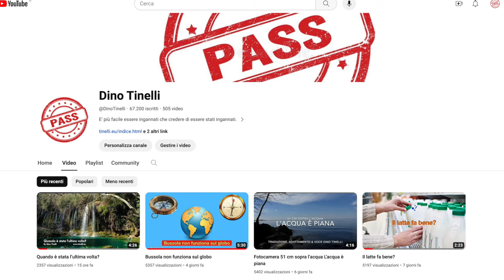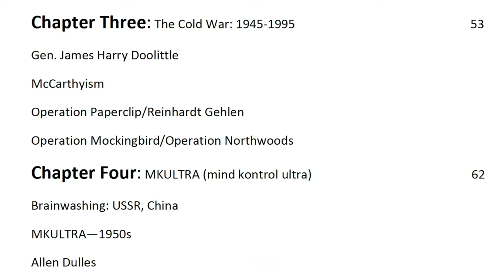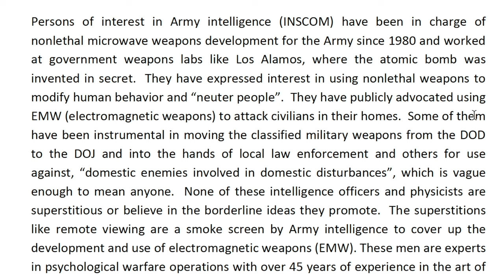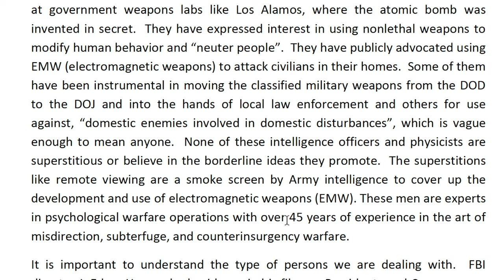Spegnete tutto per gioire nella libertà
Articolo prova di quello che hanno già fatto nel 1985